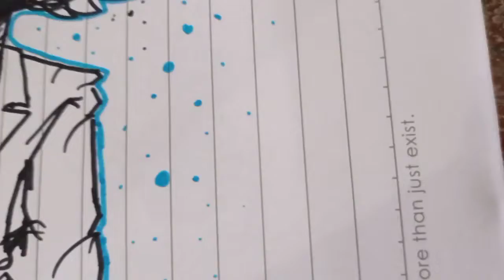✨Scientist Fox from Facility of Redemption✨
OH MY GOSHA- I cannot stop draw him ngl jensjwbdwkdhsjjesndnejdjwnejdj